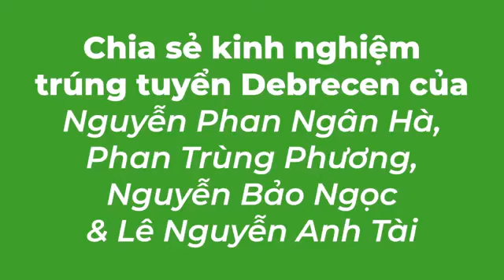Kinh nghiệm trúng tuyển Debrecen của Ngân Hà, Trùng Phương, Bảo Ngọc & Anh Tài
Do tình hình Covid 19, nên nhà trường tiếp tục tổ chức thi viết và phỏng vấn qua Internet. Các bạn đều quen với việc làm bài và hỏi đáp online bằng tiếng Anh với các Giáo sư Debrecen.

Để theo học tại trường ĐH Debrecen, đối tượng dự tuyển là SV, HS lớp 12, tiếng Anh tốt. Tuy nhiên, đối với các bạn HS ngay từ giai đoạn lớp 11 mong muốn dự tuyển vẫn có thể tham gia nếu tự tin vào kiến thức Lý Hóa Sinh của mình. Với các ngành Y Nha Dược, các ứng viên sẽ tham dự kiểm tra viết các môn Sinh, Lý, Hóa bằng tiếng Anh và phỏng vấn trực tiếp với đại diện nhà trường. Nhằm hỗ trợ kiến thức cho các bạn trước kỳ kiểm tra tổ chức vào tháng 7/2021, Hợp Điểm tổ chức thường xuyên  lớp ôn tập bằng tiếng Anh các môn Lý – Hóa – Sinh, học trực tiếp hoặc online.

Được biết, học phí các ngành liên quan y tế (Y - Nha - Dược, Sinh học phân tử, Y tế Công cộng, Vật lý trị liệu) chỉ bằng 1/3 các nước Âu Mỹ, Úc, New Zealand và Singapore. Với các ngành Y - Nha - Dược, sinh viên giỏi từ năm thứ hai có cơ hội giành học bổng từ 5 – 30% học phí.

Từ năm 2004 đến nay đã có hơn 350 bạn trẻ VN đang theo học các chương trình giảng dạy Y tế và nhiều ngành khác bằng tiếng Anh tại ĐH Debrecen. Trong đó có hơn 60 sinh viên theo học diện Học bổng toàn phần của Chính phủ Hungary. Số còn lại, theo học tự túc với học phí ưu đãi và học bổng trợ giúp của nhà trường. Nhiều bạn trẻ VN tốt nghiệp ĐH Debrecen đã & đang làm việc ở các nước Âu Mỹ, Việt Nam.

Fanpage: Du Học Debrecen
FB Group: THÍCH DEBRECEN & I LOVE HEALTH CARE & I LOVE I.SCHOLARSHIP
Web: duhocdebrecen.edu.vn